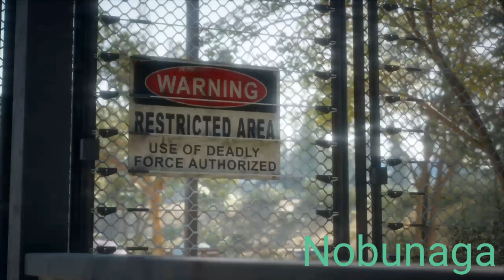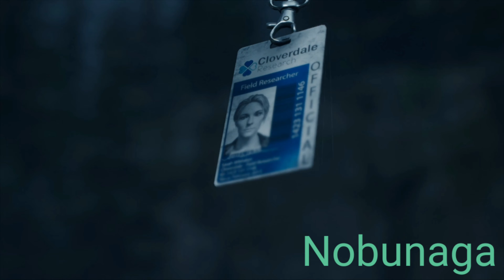DAYS gone detonado completo ps4. Parte 18...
O vídeo de hoje é de mais um jogo maravilhoso que é o days gone um jogo de hiper, e frenéticos onde que para passar a missão temos que matar uma horda imensa de frenéticos , que que tipo um zumbi , só que a diferença dos zumbi e que os frenéticos sentem o cheiro da pessoa e são muitos rápidos em suas ações e para matar as hordas somente com estrategias mesma senão é morte na certa e sem falar que da para fazer várias armas durante todo o jogo e saquear portas malas de carros e casas e muito mais...